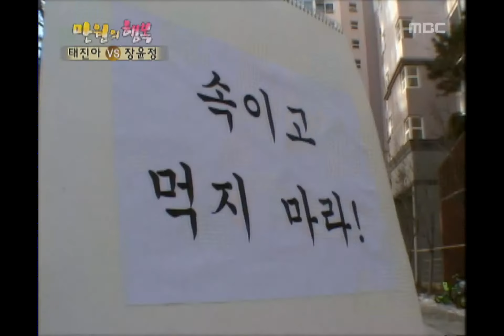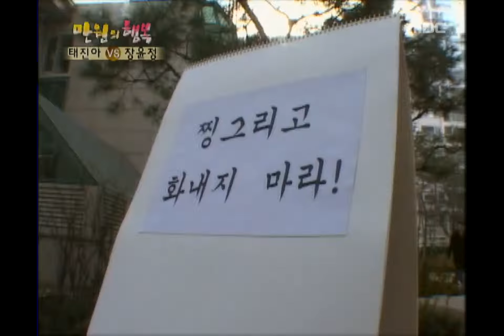Happiness in \10,000, Jang Yoon-jung(1), #02, 장윤정 vs 태진아(1), 20051231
만원 전달식